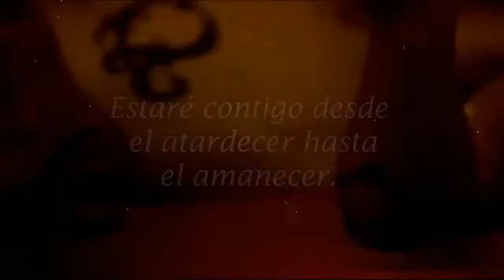ZAYN - Dusk Till Dawn ft. Sia (Sub Español/Malec)